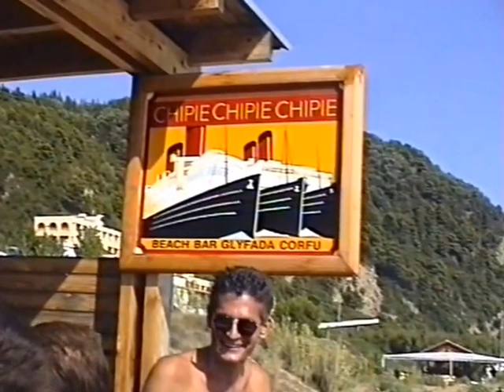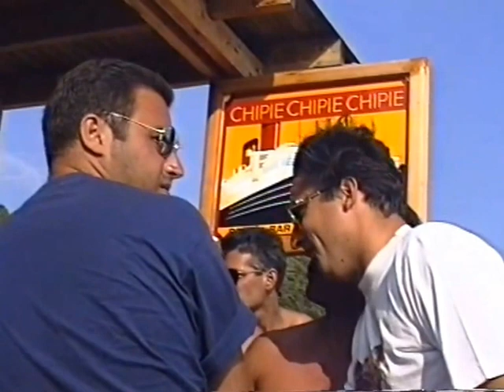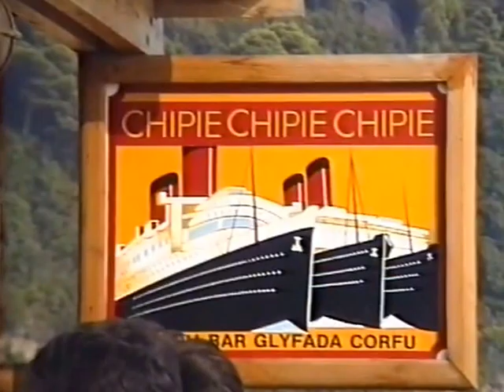CHIPIE CHIPIE 1992 93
CHIPIE-CHIPIE-CHIPIE BEACH BAR CLYFADA CORFU 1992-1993